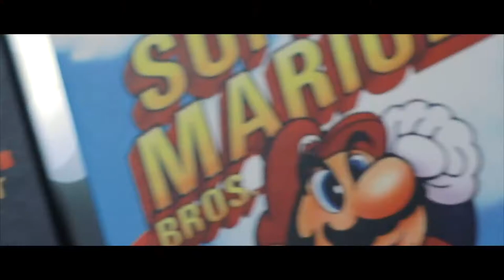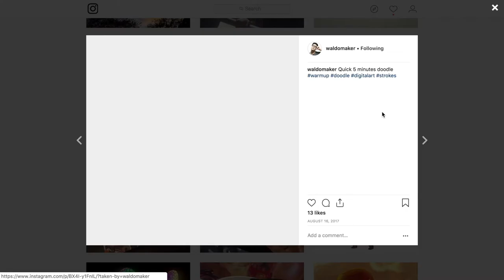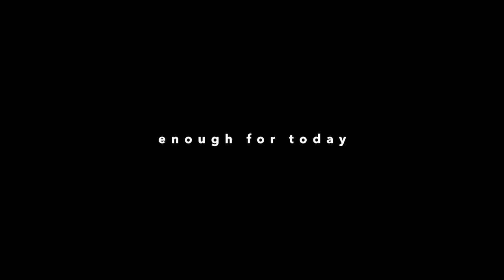VIDEOJUEGOS que me inspiraron a ser diseñador. - VLOG ep57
Cómo una infancia llena de juegos, resulta en un diseñador de experiencias digitales, review de juegos que me inspiraron de niño y menciones a Control Crítico y Mundo Bit